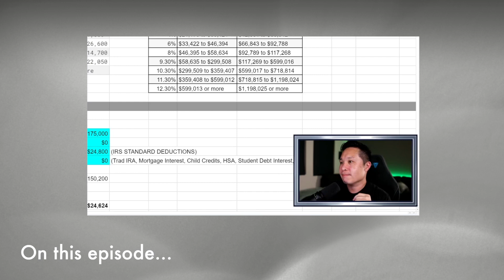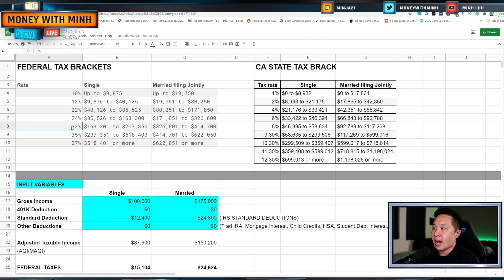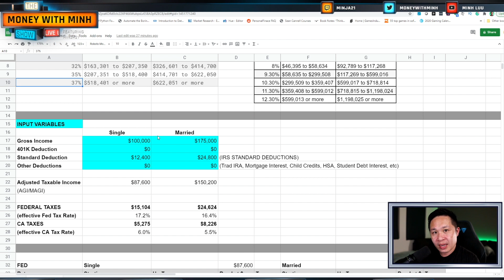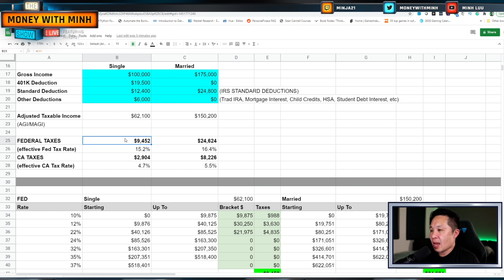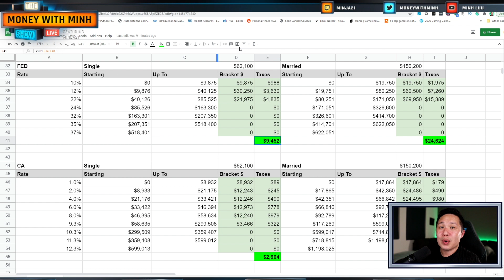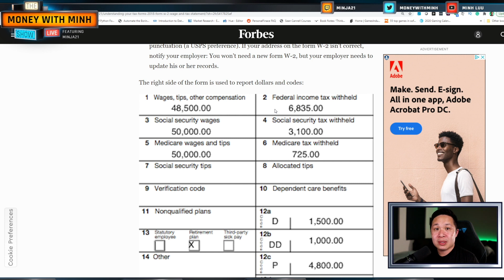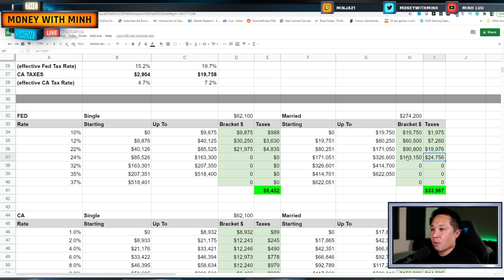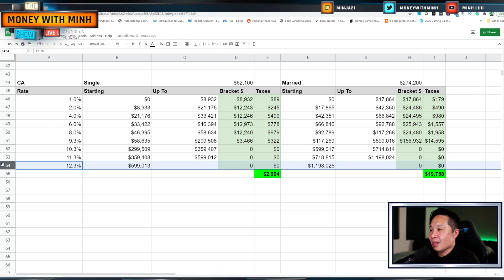How to Calculate Your Tax Refund || Maximize your Tax Refund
Download a copy of the spreadsheet here!

0:00 Intro
0:50 Tax Bracket Primer
2:55 Single Filer
8:25 Married Filing Jointly